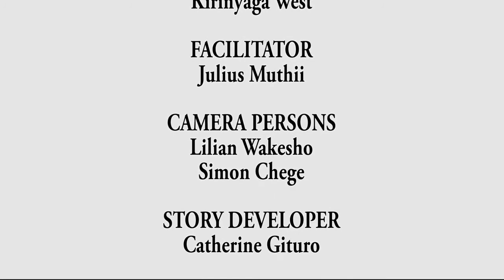Kenya-Kirinyaga County Feeding Dairy Cows